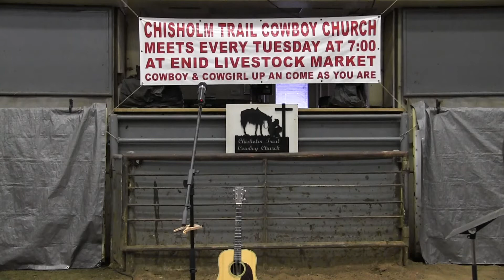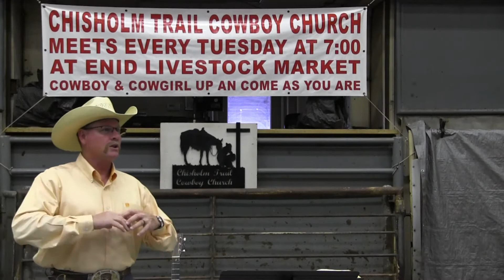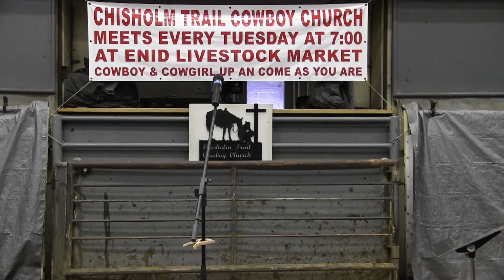Following Jesus Commands, Part 2/Greg McDougal